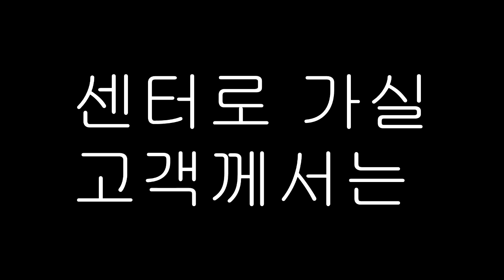충격과 공포의 제기동역 TTS안내방송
약을 좀 상당히 많이 빨고 제작했습니다